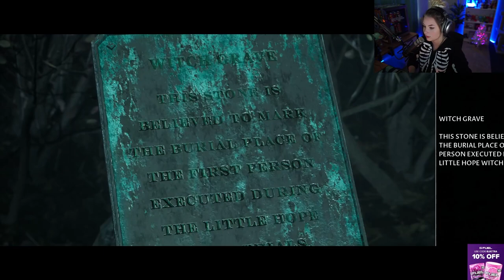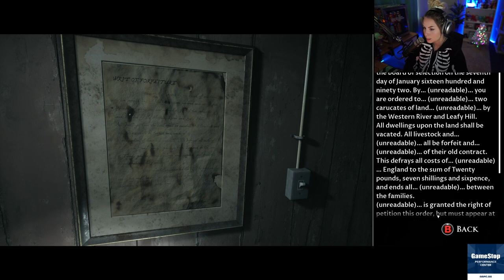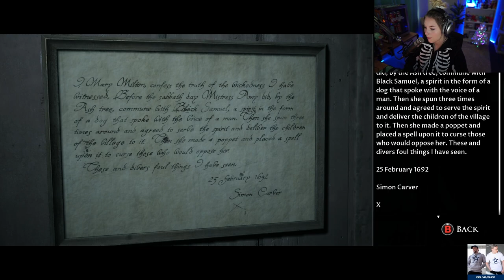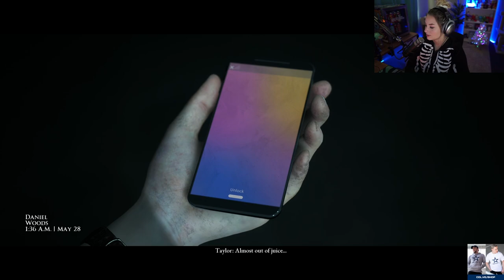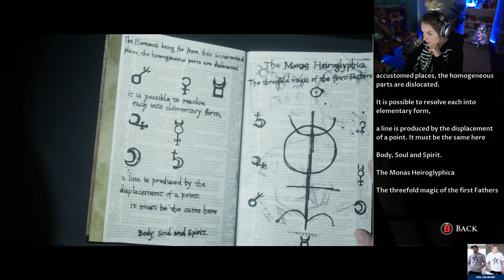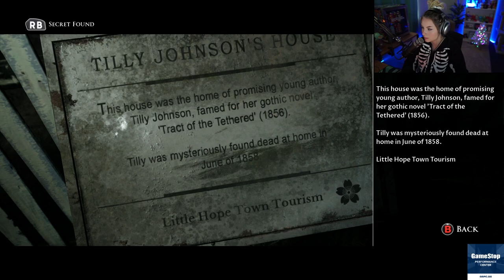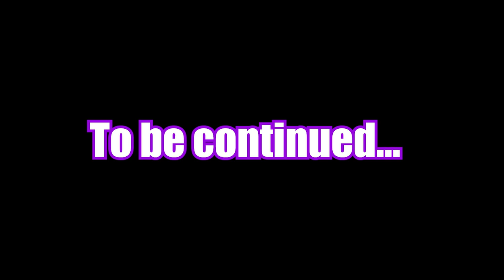Electra Plays Little Hope (The Dark Pictures Anthology) - PART 3